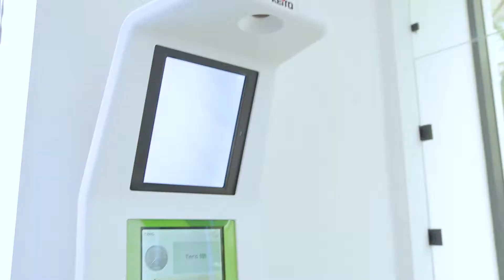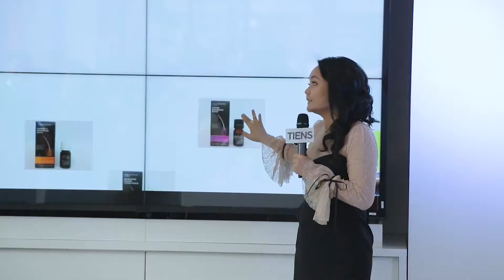Открытие Эмпирического центра в городе Алматы